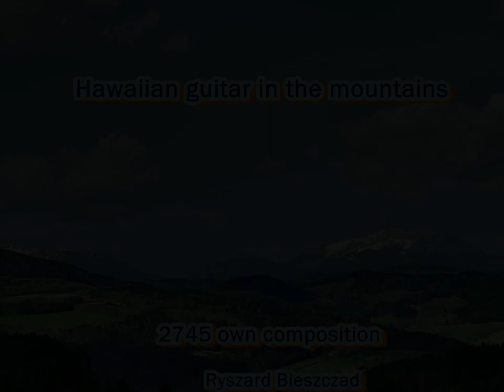Hawaiian guitars in the mountains - 2745 own composition